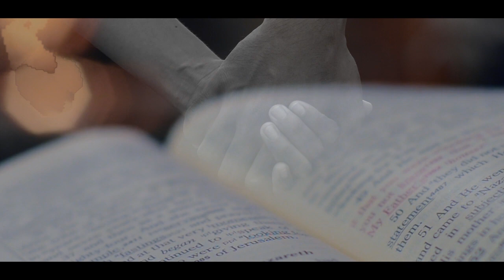Kadinjool Kunjadine | Biju Narayanan | Fr. Jais Poothakuzhi | Kazhchasamarpanam | Entrance Song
Song : Kadinjool Kunjadine
Album : Enne Thedi Vanna Eesho
Vocal : Biju Narayanen
Lyrics : Joseph Mathew Padinjarathara
Orchestration : Jacob Korati
Editing : Bibin Joseph Malethadathil
Produced By Mr. Joshy Varghese Thuruthel

Karoke of this song will publish very soon